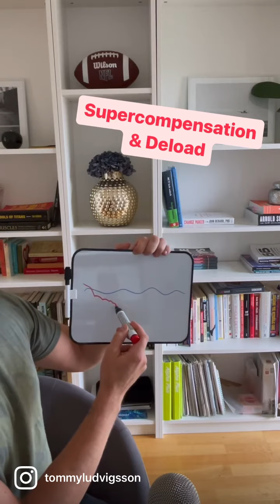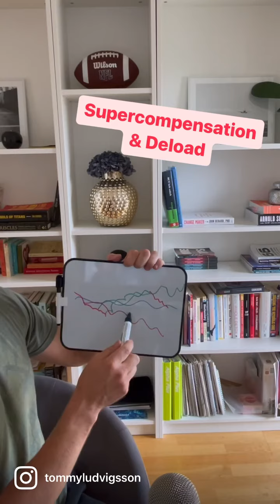Supercompensation & Deload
När det kommer till din träning så vill du vara lika smart med din återhämtning som med din träningsmängd.

Kom ihåg att du kan bara träna så hårt som du kan återhämta dig.

Här följer ett klipp där jag leker picasso 😂 och förklarar för en online kund om begreppet supercompensation.

Kom ihåg att det är många faktorer som spelar in i din nedbrytningsprocess och i din återhämtning..

Det är därför man alltid gör en ”Deload” innan en ny träningsfas. Så att du kommer in i nästa träningsblock frisk, stark och motiverad.

Men det viktigaste är balans… 😉

Hoppas det hjälper.

Trevlig helg
/T